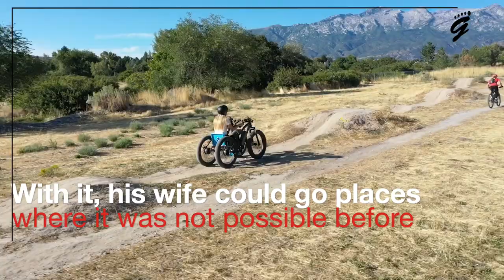He built an offroad wheelchair out of bike parts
After years in development, the offroad capable wheelchair dubbed The Rig is now available to the public.